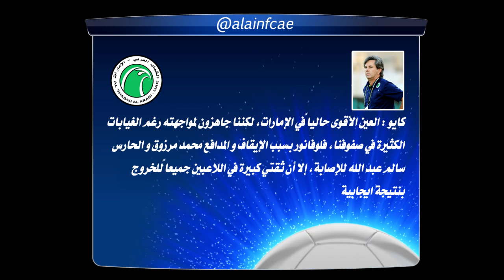بطاقة اللقاء : الشباب - العين - دوري الخليج العربي